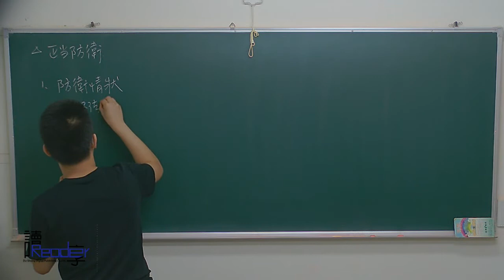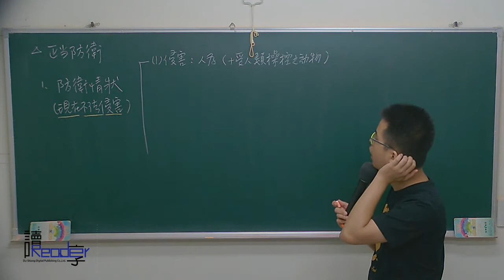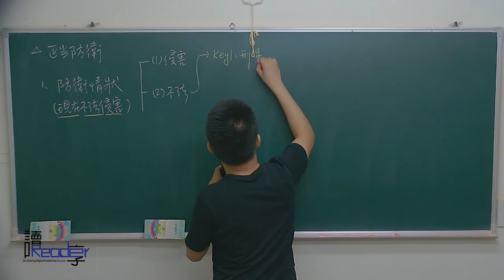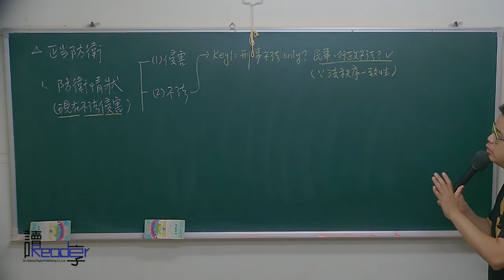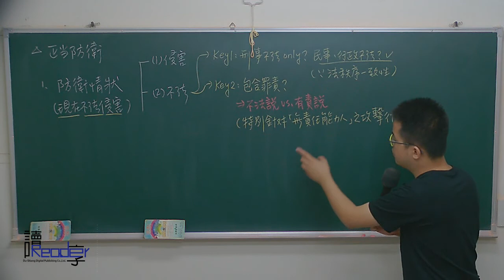讀享國考小學堂 2018周易的警察刑法解題班 第一堂 正當防衛